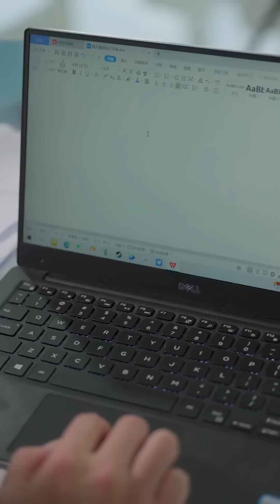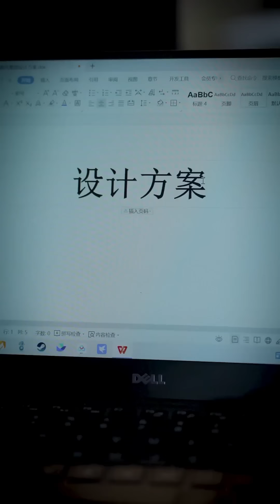無賴領導频繁向員工索要紅包，實習生拒絕後慘遭開除，誰知他竟是總公司董事長！